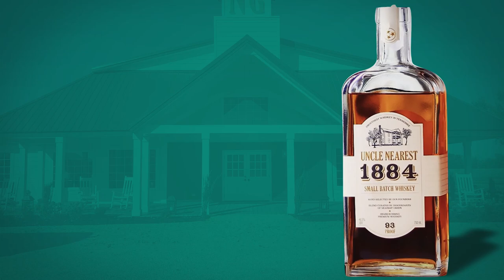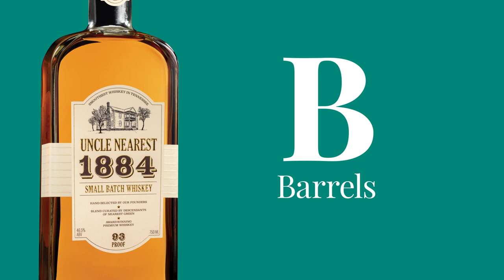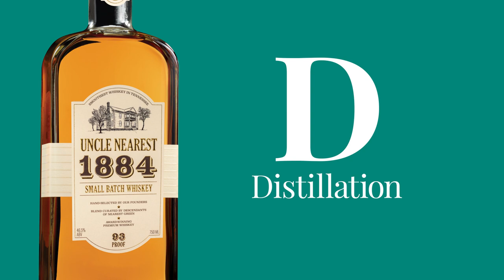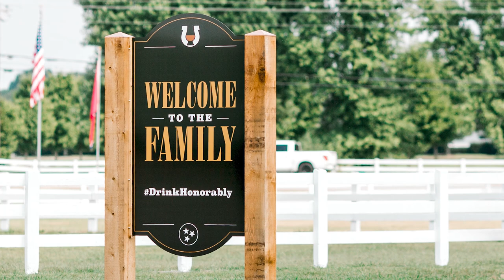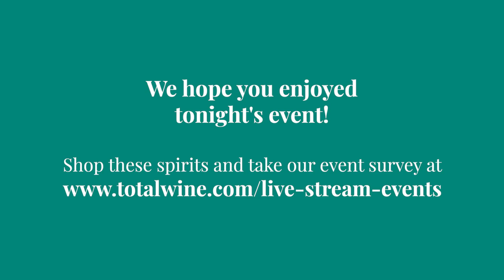Virtual Tasting - Uncle Nearest Tennessee Whiskey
Nathan "Uncle Nearest" Green was a legend of Tennessee Whiskey whose story was almost forgotten. We're celebrating his legacy with a tasting of Uncle Nearest 1884 and 1856. Victoria Eady Butler, Master Blender and 5th generation descendant of Nathan "Nearest" Green and Tennessee Market Manager Chris "Speedy" Krantz will walk you through the incredible history of this Whiskey and share some cocktail recipes along the way. Taste for yourself why this is the most awarded American Whiskey of 2019 and 2020.